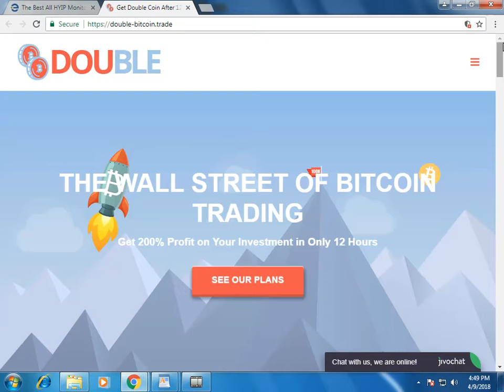double-bitcoin.trade Review (status waiting) on Earnupdates.com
200% profit in 48 to 12 hours